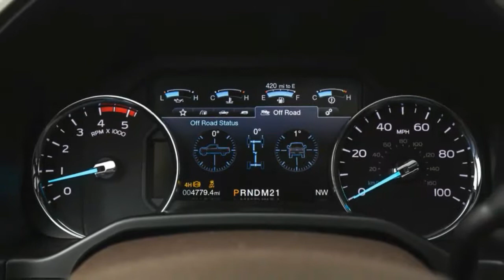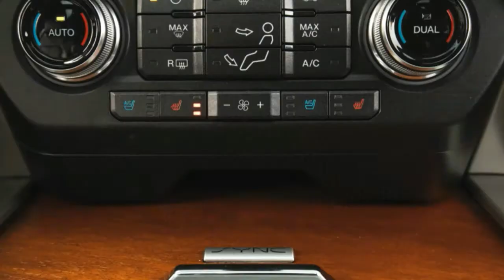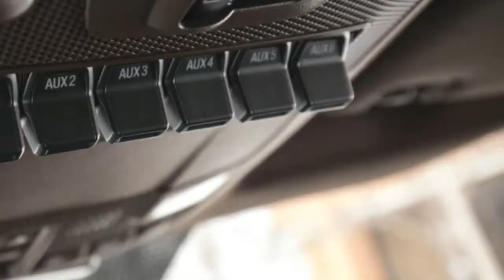WOW!!! 2017 Ford F 350 Super Duty Diesel V 8 4x4 Crew Cab Interior Exsterior REVIEW